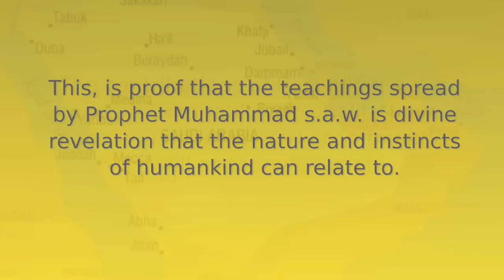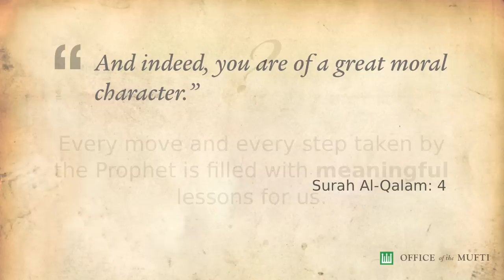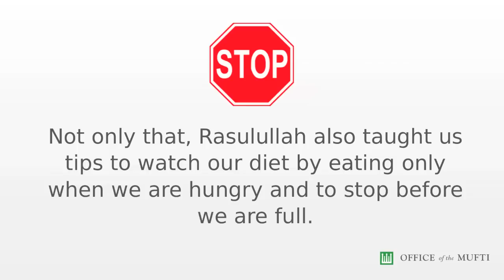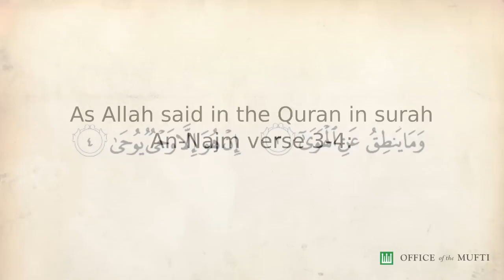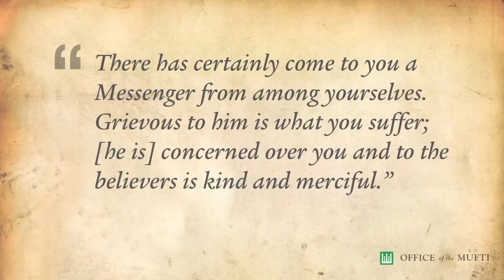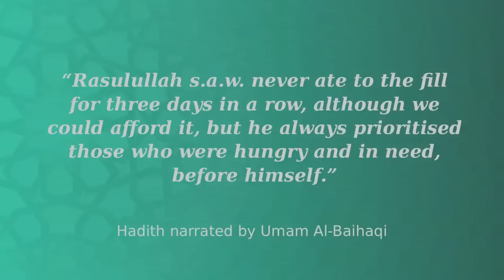Drawing Inspiration from the Personality of Rasulullah s.a.w.